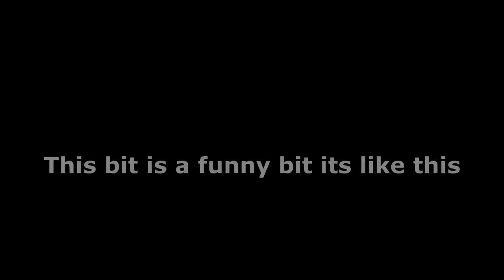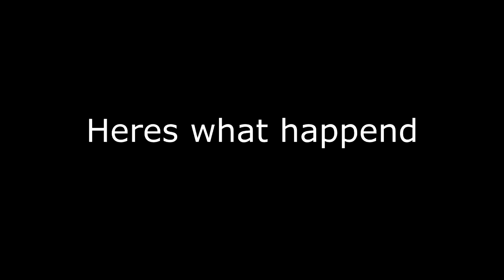Borough of-Guildley-Fun times!-Roblox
Iamrome Gaming store know open!

Iamrome gaming Jumper!

Link to the Ro-nation need to be Ranked in the group a British Citizen Before you Apply

(New App Link) Want to Be Met? Apply here Please note i Don't run the apps so i cant help.

Join use we are Growing!